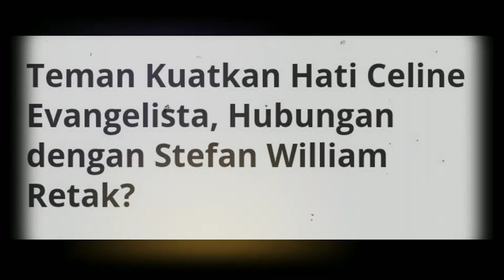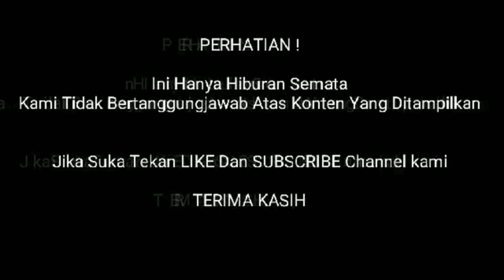INILAH UNGGAHAN TEMAN CELINE TRKAIT ISUU PRPISAHAN DNGAN STEVVEN WILLIAM ISU ORANG KTIGAA JADI SY00R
INILAH UNGGAHAN TEMAN CELINE TRKAIT ISUU PRPISAHAN DNGAN STEVVEN WILLIAM ISU ORANG KTIGAA JADI SY00ROTAN